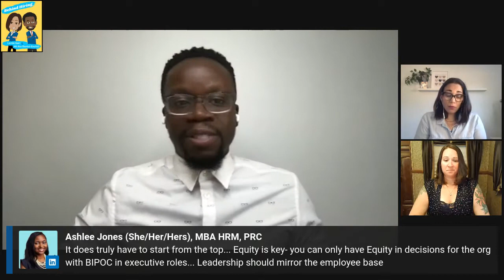BEHIND HIRING w. Lezlie Garr & Nii Ato Bentsi-Enchill feat. Shauna Cole, career strategist (Ep 10)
BEHIND HIRING:
A live interview series on a mission to help job seekers see ‘behind the curtain’ of the hiring process. Woven throughout, we plan to empower job seekers by emphasizing the human element involved in hiring, consistently addressing DEI, and raising awareness that job seekers have more power than they realize.

We seek to ask questions of hiring decision-makers and co-conspire in challenging the status quo by brainstorming better solutions for a broken system. Ultimately, we hope to help make the hiring process more equitable.

OUR GUEST:
Join us as we interview career strategist and educator, Shauna Cole.

Shauna is the creator of Career Interrupted, where she empowers racialized, newcomer, and minority professionals to overcome invisible barriers in job search and careers.

Fueled by unique life experiences (like hearing things that white people may otherwise censor in their conversations, because they assume she is white; but she's Black, too), Shauna empowers professionals who believe in inclusivity to land a career they love no matter their skin color, gender, or where they’re from.

You can find Shauna on LinkedIn and through her website careerinterrupted.ca

IN THIS EPISODE:
• Discrimination in recruitment and hiring
• Overcoming unjust barriers to employment
• Leveraging a multi-cultural background to achieve career success
• How to inject empathy into your career and job search

YOUR HOSTS FOR BEHIND HIRING:

LEZLIE GARR, aka Resume Lezlie, is a career happiness advocate. She pushes for people to find work that makes them more fulfilled and less miserable. Helping others is her #1 priority, and truly dedicated professionals are her people. She is a Master Resume Writer and a Certified Career Transition Coach with 10+ years’ experience helping people get out of soul-sucking jobs and into more meaningful work.

NII ATO BENTSI-ENCHILL is a holistic career coach for professionals of color, with a background spanning psychology and mental health, recruiting and HR analysis, career counseling, and more! He believes that people are more than just their careers. He works with clients at the intersection of the Personal, Professional, and Psychological, to help them achieve success in their job search and career development, while remaining authentic to themselves. He helps clients get ‘unstuck’ and find a career that not only fits into their lives, but also serves as a source of happiness.